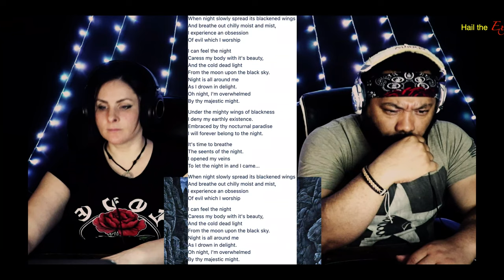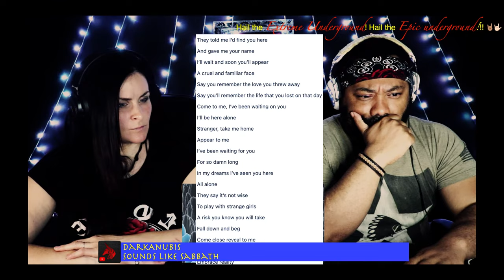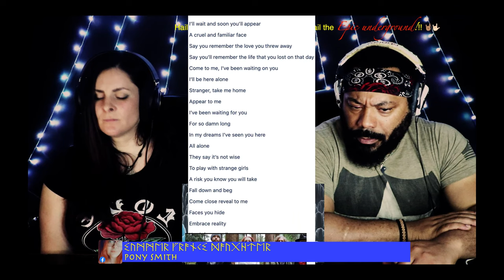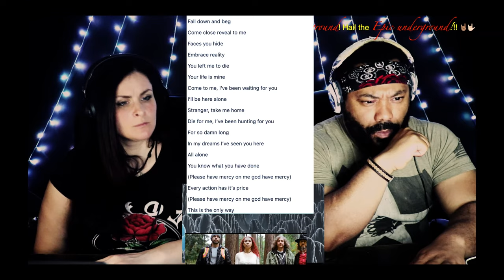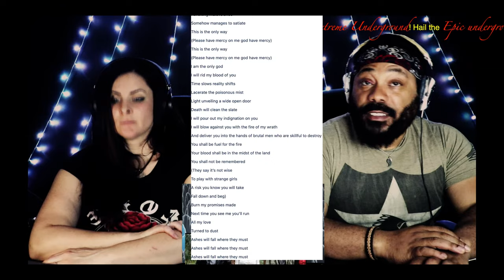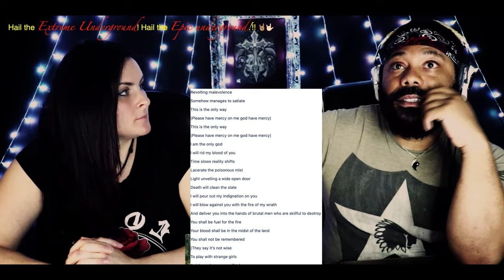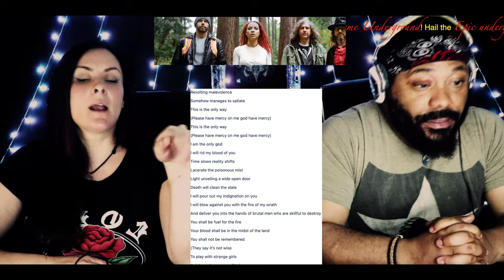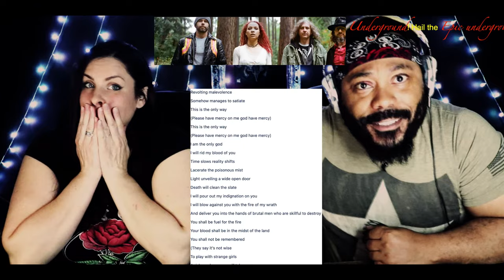Alliance Night!! EU XU -- Witch Mountain! HellRipper!!! Sacrmentum !!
vin and sori break down the latest!!